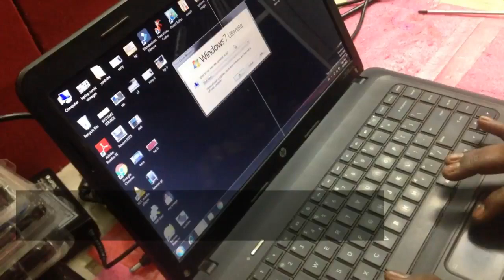How To Change Laptop Display In Tamil | தமிழில் பார்க்கலாம்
Merin Systems,
100 Feet Road, 8 Street,
Gandhipuram, Coimbatore